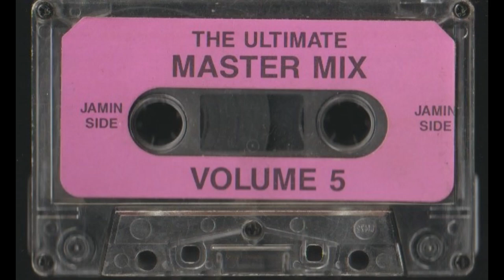Julian Jumpin Perez Ultimate Master Mix Volume 5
Bring your favorite DJ to your house parties, BBQs, poker sessions, get-togethers, reunions, in your car, etc...

Ad-free - unless YouTube adds them.